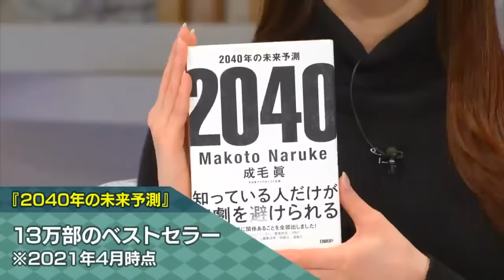【１１００万回再生突破】豊島晋作のテレ東経済ニュースアカデミー【ＧＷセレクション１】「4,000億円を動かす男が語る負けない投資」など 豊島晋作 成毛眞 量子コンピュータ テレビ業界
豊島晋作がプレゼンターを務めるテレ東経済ニュースアカデミーの人気作品12本を一気見できるまとめ動画です。

★豊島晋作の本が重版決定！
豊島晋作『ウクライナ戦争は世界をどう変えたか　「独裁者の論理」と試される「日本の論理」』の第３版の出版が決定しました。たくさんの方々にお読み頂きありがとうございます。

★「豊島晋作のテレ東経済ニュースアカデミー」まとめて見るなら「テレ東BIZ」（無料でお試し）⇒

00:00 東芝の買収騒動と日本の大企業が世界で勝てないワケ【テレ東経済ニュースアカデミー】（2021年4月24日）
08:48 人が”死ねない”未来がくる？ 成毛眞のテレ東経済ニュースアカデミー【テレ東経済ニュースアカデミー】（2021年4月24日）
19:04 テレビ業界の“滅亡”問題 テレ東は生き残れるか？【成毛眞VSテレ東】【テレ東経済ニュースアカデミー】（2021年5月1日）
28:00 これからのお金の増やし方と守り方 by 成毛眞＆テレ東経済ニュースアカデミー【テレ東経済ニュースアカデミー】（2021年5月8日）
37:54 日本企業がＧＡＦＡに追いつけないワケ【テレ東経済ニュースアカデミー】（2021年5月15日）
48:00 なぜ日本企業はM＆Aに失敗し続けるのか【テレ東経済ニュースアカデミー】（2021年5月22日）
1:02:02 サラリーマンには「危険」な本で読む“ネットフリックス型”組織の強さ【テレ東経済ニュースアカデミー】（2021年5月29日）
1:14:40 世界最強の人材国家とは?アメリカの巨大企業も経営をまかせるスーパー人材国家【テレ東経済ニュースアカデミー】（2021年6月5日）
1:24:37 人類史上"最強"のマシン？量子コンピュータの実力は【前編】【テレ東経済ニュースアカデミー】（2021年6月19日）
1:45:45 ブロックチェーンも破壊する？量子コンピュータの実力【後編】【テレ東経済ニュースアカデミー】（2021年6月26日）
2:07:34 【前編】4,000億円を動かす男が語る長期投資【テレ東経済ニュースアカデミー】（2021年7月10日）
2:31:28 【後編】4,000億円を動かす男が語る負けない投資【テレ東経済ニュースアカデミー】（2021年7月17日）

【収録動画のリンク】

東芝の買収騒動と日本の大企業が世界で勝てないワケ【テレ東経済ニュースアカデミー】（2021年4月24日）

人が”死ねない”未来がくる？ 成毛眞のテレ東経済ニュースアカデミー【テレ東経済ニュースアカデミー】（2021年4月24日）

テレビ業界の“滅亡”問題 テレ東は生き残れるか？【成毛眞VSテレ東】【テレ東経済ニュースアカデミー】（2021年5月1日）

これからのお金の増やし方と守り方 by 成毛眞＆テレ東経済ニュースアカデミー【テレ東経済ニュースアカデミー】（2021年5月8日）

日本企業がＧＡＦＡに追いつけないワケ【テレ東経済ニュースアカデミー】（2021年5月15日）

なぜ日本企業はM＆Aに失敗し続けるのか【テレ東経済ニュースアカデミー】（2021年5月22日）

サラリーマンには「危険」な本で読む“ネットフリックス型”組織の強さ【テレ東経済ニュースアカデミー】（2021年5月29日）

世界最強の人材国家とは?アメリカの巨大企業も経営をまかせるスーパー人材国家【テレ東経済ニュースアカデミー】（2021年6月5日）

人類史上"最強"のマシン？量子コンピュータの実力は【前編】【テレ東経済ニュースアカデミー】（2021年6月19日）

ブロックチェーンも破壊する？量子コンピュータの実力【後編】【テレ東経済ニュースアカデミー】（2021年6月26日）

【前編】4,000億円を動かす男が語る長期投資【テレ東経済ニュースアカデミー】（2021年7月10日）

【後編】4,000億円を動かす男が語る負けない投資【テレ東経済ニュースアカデミー】（2021年7月17日）